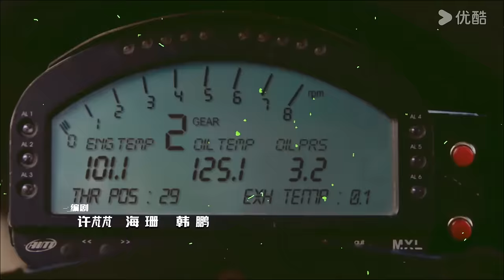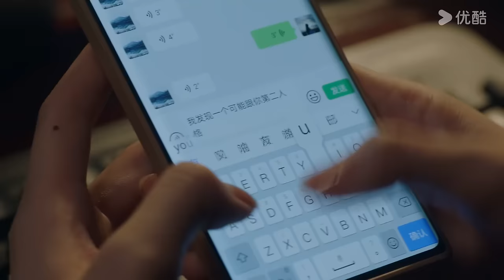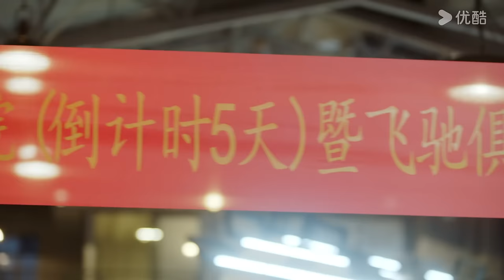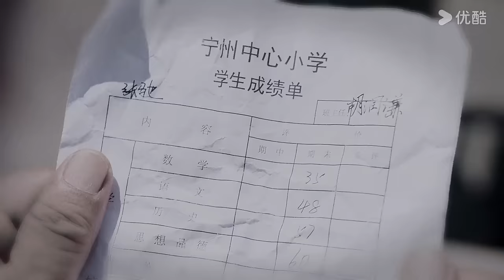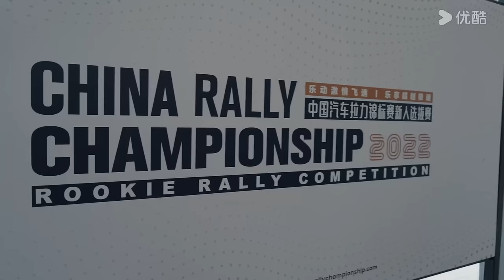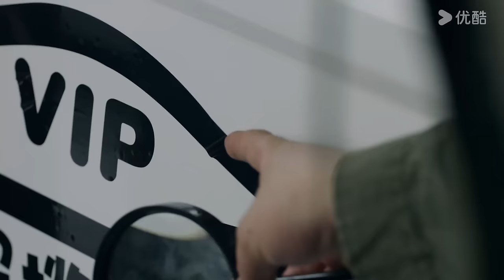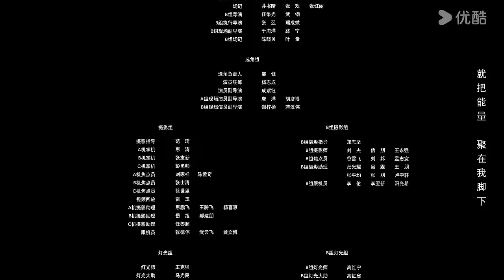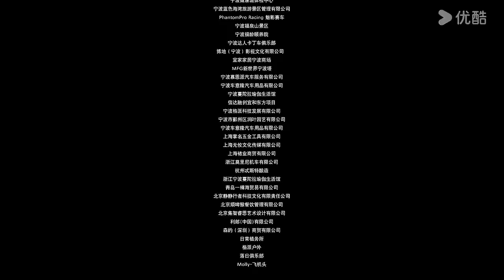MULTISUB【飞驰人生热爱篇 Pegasus】EP08 | 胡先煦王彦霖并肩驰骋赛车梦，飞驰燃烧热血魂！| 胡先煦/王彦霖/喻恩泰/阎鹤祥 | 剧情 喜剧 | 优酷 YOUKU